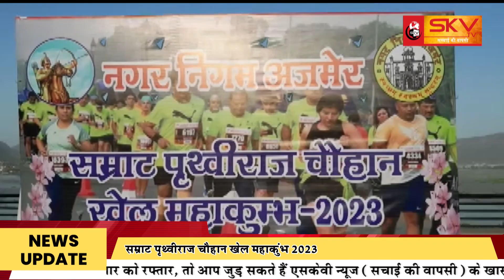सम्राट पृथ्वीराज चौहान खेल महाकुंभ 2023